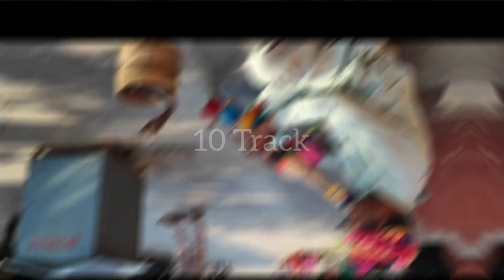Bharat Ki Sabse Mahngi Hotal | India Ki Sabse Mahngi Hotel | Most Expensive Hotel in India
This video gives complete information about Most Expensive Hotel In The India.